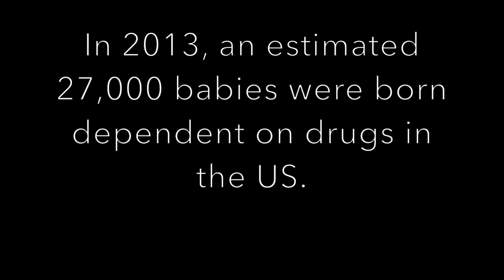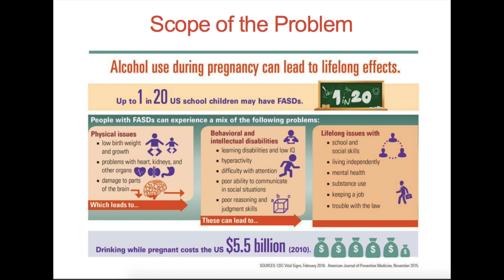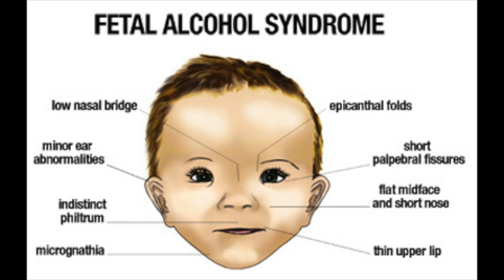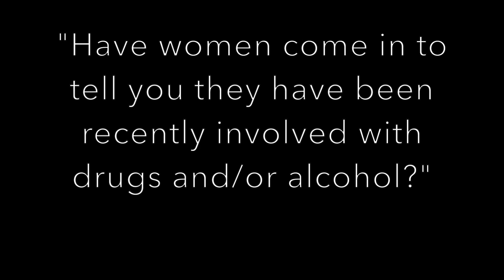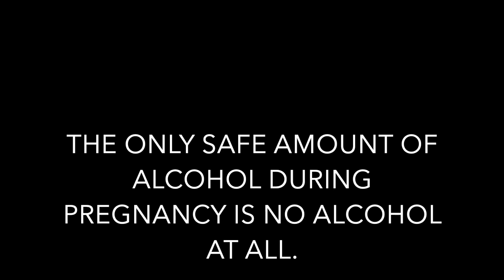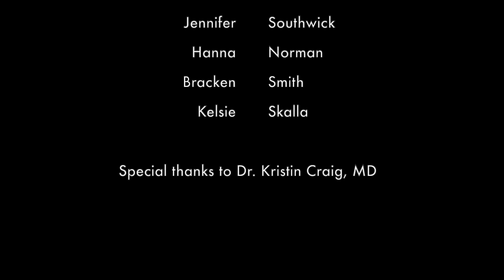Group 8: Effects of Drugs and Alcohol on Pregnant Mothers and their Children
Drugs and alcohol can have a significant impact on unborn children. Watch as Dr. Kristin Craig, MD discusses the common issues and concerns that are seen in these women and their children.